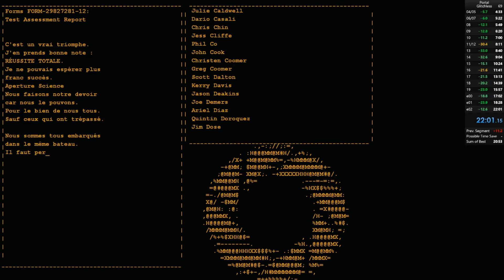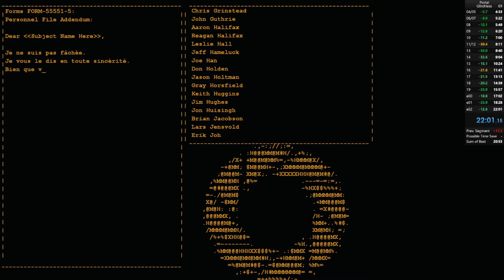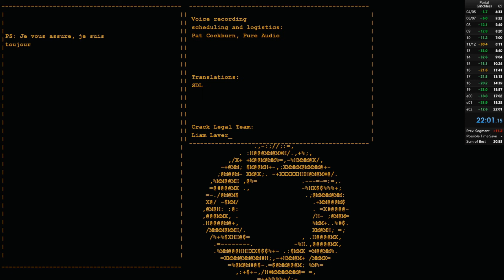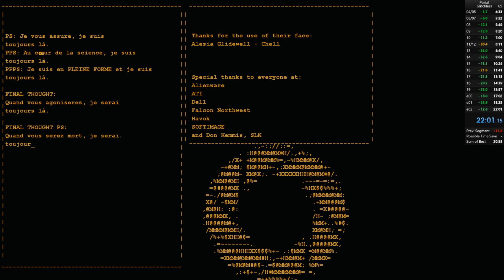Portal - Glitchless Speedrun - 22:01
I'm overall pretty satisfied with this run. That was so close to 21.
22:01.15